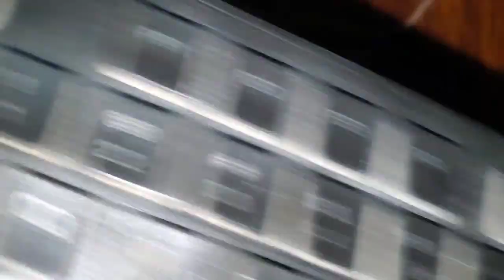20 special part 8